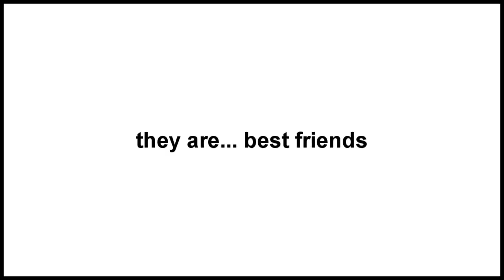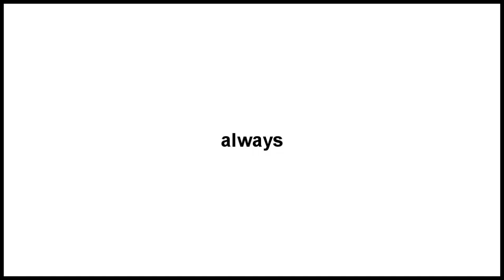friends without benefits | fake movie trailer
Chris Evans and Sophia Bush.
dedicated to my lovely Kinga (SUB HER NOW)
sorry girl it's not perfect and it's nothing close to your amazing crossovers but still i am happy i finished this ;) it was pretty hard work xD but there is Steve for you there :D and he and Brooke are pretty happy together :D

so the story.
Chris and Sophia are best friends, nothing romantic, they are really really close. Then she meets a guy and she falls in love and Chris is really sad because he feels like he is not so special for her but he always will be her best friend and probably the most important person in the world. even she is married to someone else. i love them so much.
bffs.

i have so many crossovers ideas but i feel i forgot how to make them... i feel so bad about it. i might be lying on the ground and crying for the rest of my life. it's possible.
i feel so bad in crossovers lately and i used to felt so good. help me.